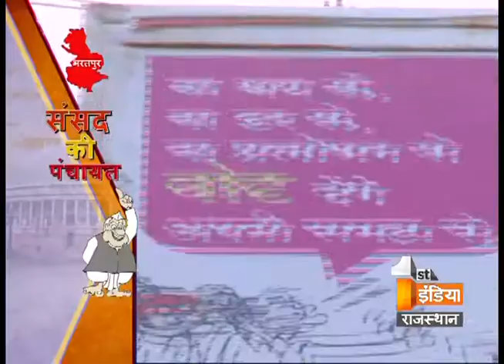Sansad Ki Panchayat (Bharatpur) - Part 2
Watch Sansad ki Panchayat of 1st India News in Bharatpur, discussing over the developments of the area and views of people for their MP. Watch what leader of various parties said over people's expectations: